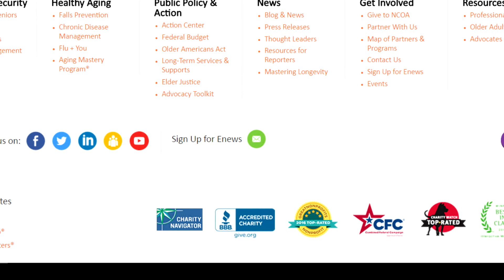Jim Firman, National Council on Aging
Art Taylor interviews Jim Firman, President of the National Council on Aging as part of the BBB Wise Giving Alliance Building Trust Series with our accredited seal holder organizations. Read our full report on the National Council on Aging For information on the most trustworthy charities, go